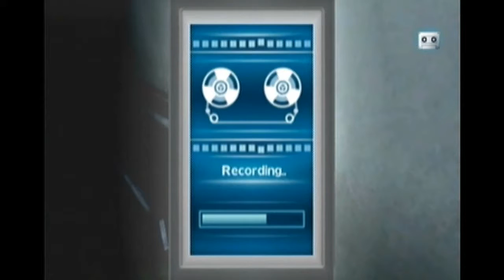Let's Play Calling- Part 25- "Punch her in the Gnads!"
I don't think she has those...

You'd have to...er... PUNCH HER IN THE TACO.

...(winces) That was rather crude/vulagar of me.